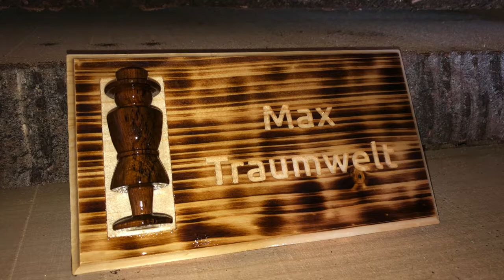Hobby Werkstatt Leuzinger - Türschild Traumwelt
hw-leuzinger.ch

Dieses Türschild habe ich für meinen Neffen Max gemacht.
Es ist in Fichte hergestellt und vor dem Fräsen geflammt worden. Die Figur drechselte Max aus Räuchereiche. Nach dem Fräsen wurde das Brettchen noch lackiert.